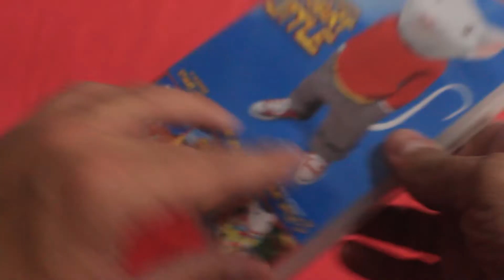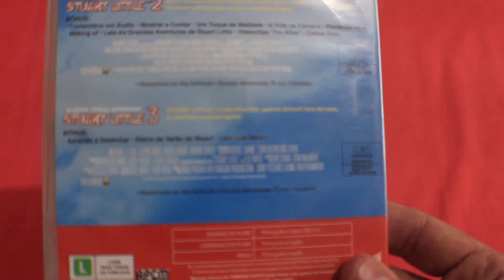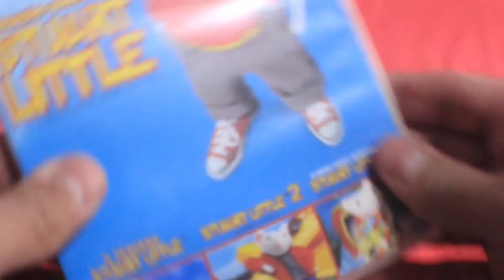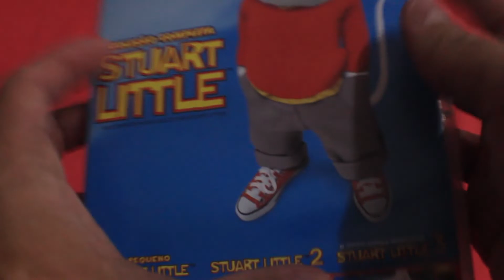Stuart Little - Box Dvd - Trilogia 3 Films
1) O PEQUENO STUART LITTLE - 1999
2) STUART LITTLE 2 - 2002
3) STUART LITTLE 3 - 2005

Todos com Legendas e Áudio em Português e Ingles

ESPECIFICAÇÕES TÉCNICAS:
Tipo de Mídia: DVD / Gênero: Comédia / Infantil
Ano de produção: 1999, 2002 e 2005 / Deste Box: 2014
Duração: 85, 78 e 75 minutos, respectivamente.
País de produção: EUA / Distribuição: Sony Pictures / Região: 4
Áudio e Legendas: Português-BR e Inglês.

FAN COLECCION